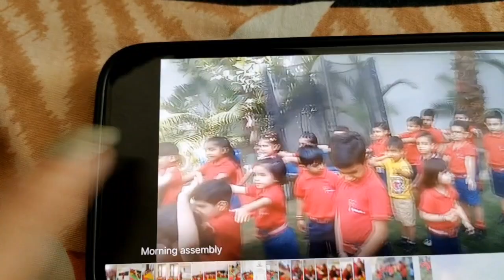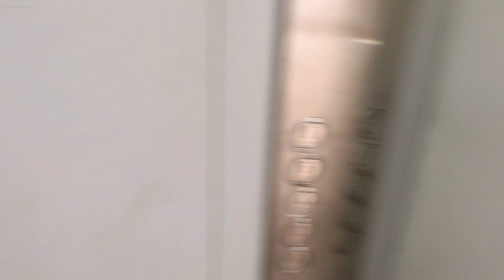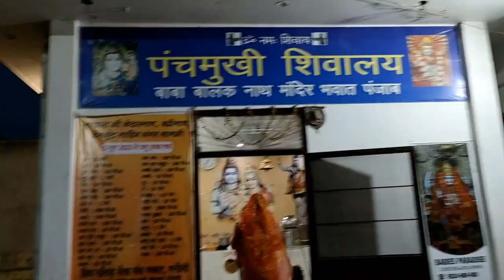मैं सोनू के पीछे क्यू पड़ी रहती हूं 💁चीकू का हेल्थी टिफिन😋14km स्कूटी पे जाके दान किया 🙏